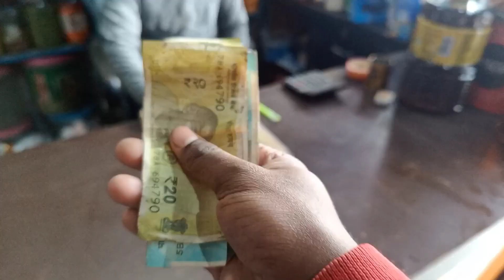31st Ki Party Vlog Doston ke sath || Happy New Year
31st Ki Party Vlog Doston ke sath || Happy New Year

Ritesh K Vlogs